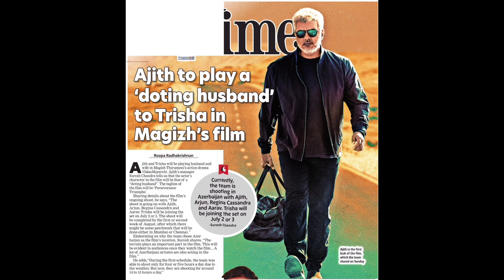VidaaMuyarchi Second Look Poster, Ajith Kumar, Trisha, Anirudh, VidaaMuyarchi Movie Upadate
VidaaMuyarchi Second Look Poster, Ajith Kumar, Trisha, Anirudh,